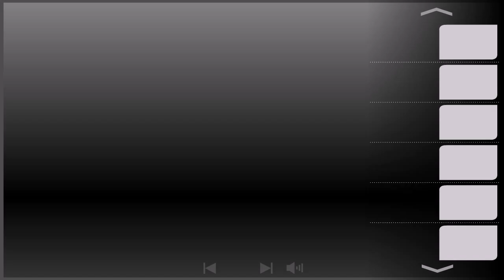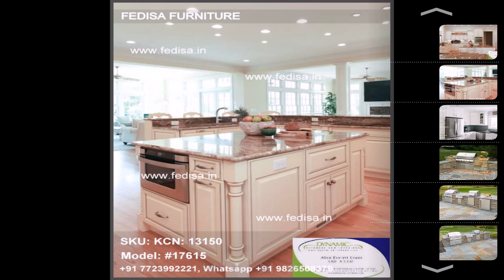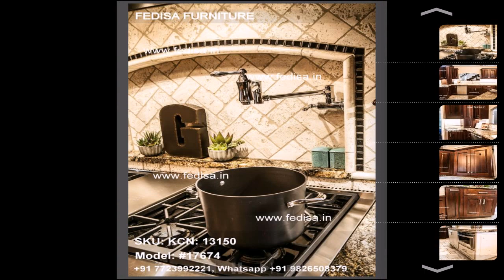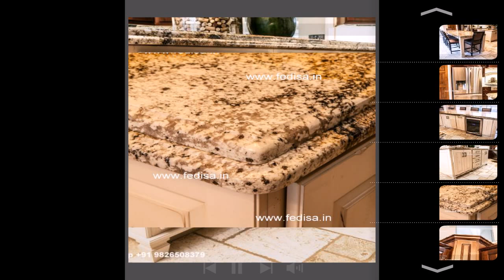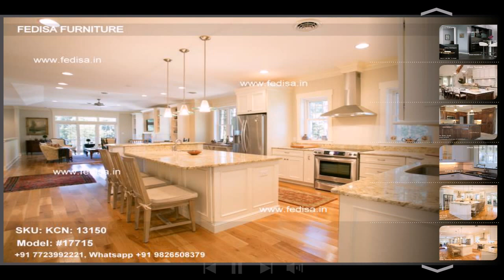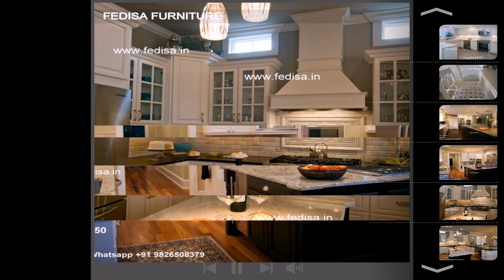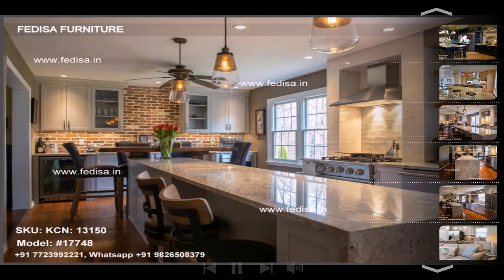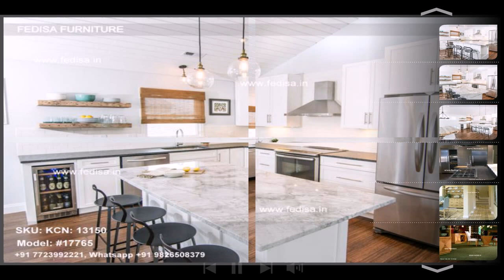Cheap Modular Kitchen - Kitchen Design | Complete Price Kitchen Ideas | Ep -48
Fedisa Furniture
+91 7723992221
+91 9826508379